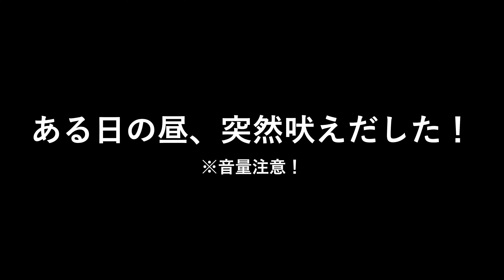【閲覧注意】誰もいないのにものすごい吠える豆柴！【番犬】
涼しくなってきたので、久々に窓を開けたら、急にものすごい吠えだしました。
どうやら外にとんでもない悪党たちがいた様です。
番犬のお仕事の練習だったのか？
それとも霊的な何かを感じたのか？
誰もいない外に向かってものすごい吠える豆柴！

たった2週間でこんなに大きくなる（コロコロ豆柴の成長記録ビデオ）

・名前：プリ
・性別：女の子
・誕生日：2020年5月5日（火）
・うちに来た日：2020年6月26日（金）生後53日目
・住んでいる場所：福岡市
・生まれた場所：宮崎県（お父さんは福岡、お母さんは宮崎の豆柴です。）
・性格：天真爛漫な感じ・元気一杯・破天荒
※飼い主の名前：フミ（男性）福岡大好きっ子